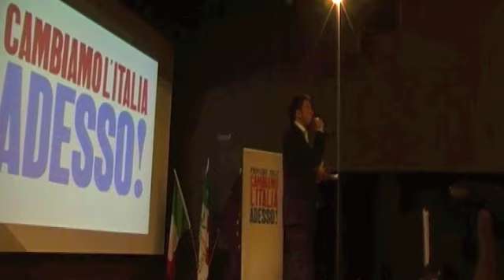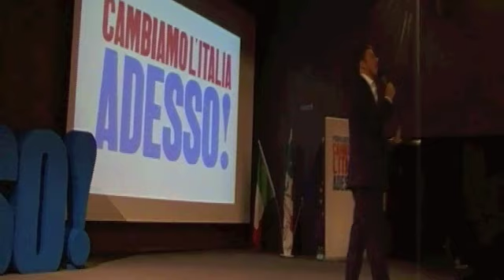RENZI A COMO PER PRESENTARE IL PROGRAMMA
Il sindaco di Firenze Matteo Renzi a Como per un comizio pubblico per presentare il suo programma in vista delle primarie del CentroSinistra.

Video di CiaoComo.it